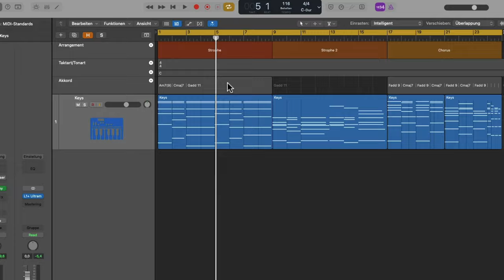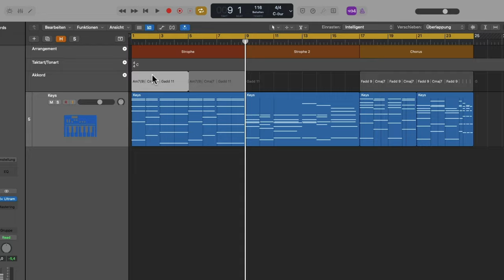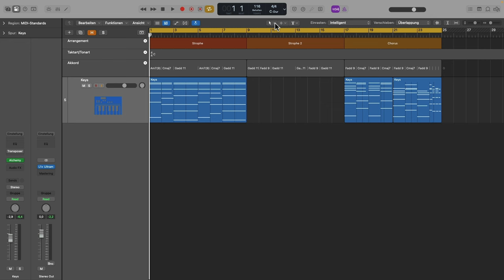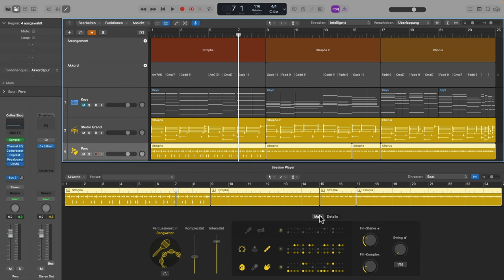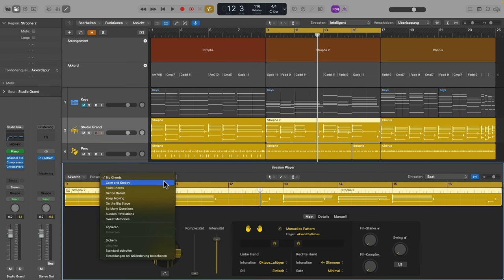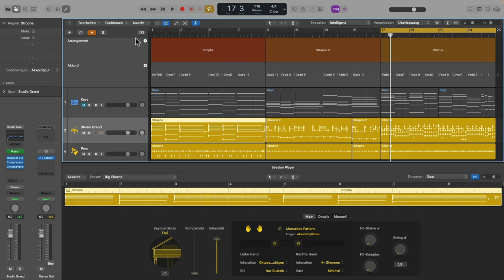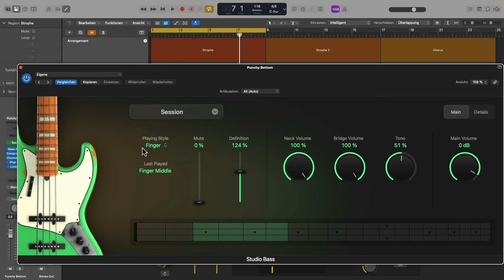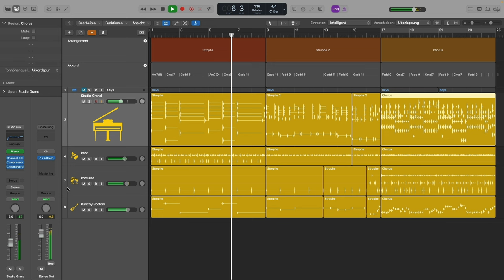Chord Track & Session Musiker KOMPLETT erklärt (Logic Pro 11 Update)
In diesem Logic Pro 11 Tutorial auf deutsch erkläre ich dir den neuen Chord Track und die damit zusammenhängenden KI Session Musiker intensiv. Alle Funktionen sind Teil des neue Update von Apples beliebter Software für Musikproduktion.

00:00 Einführung
02:00 Akkorde eingeben
03:30 Akkordoe gruppieren, kopieren, trimmen
11:00 Session Player Trick
11:50 Session Keyboarder
20:05 Session Drummer
22:40 Session Bass